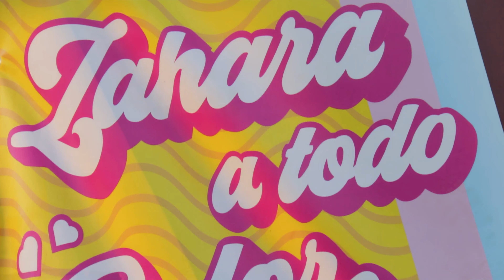ORGULLO ZAHARA 2022 4K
Resumen del desfile del OrgulloZahara 2022